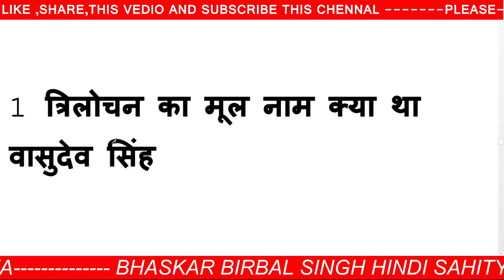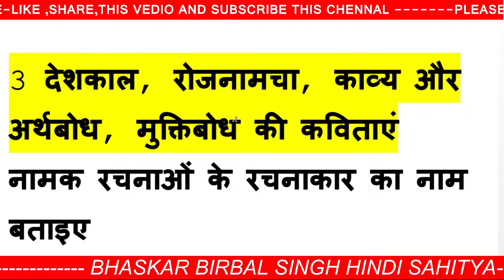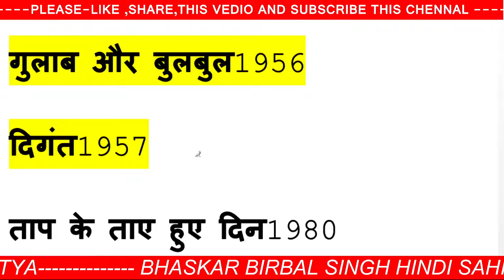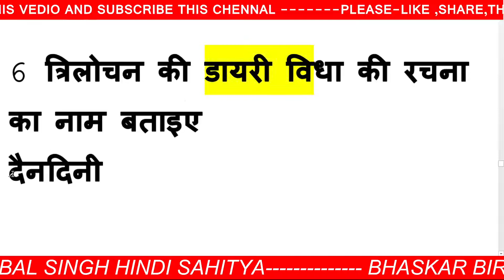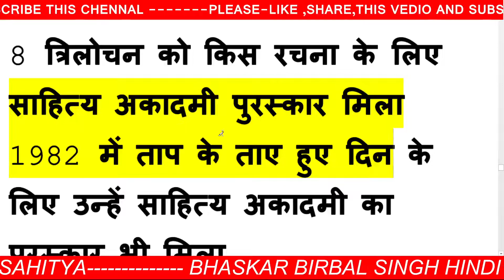त्रिलोचन शास्त्री की रचनाएं। हिन्दी साहित्य। trilochan Shastri ki rachnaye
Hindi sahitya  trilochan Shastri ki rachnaen